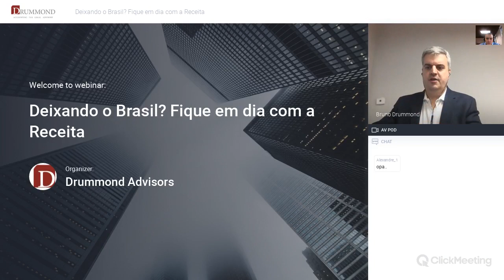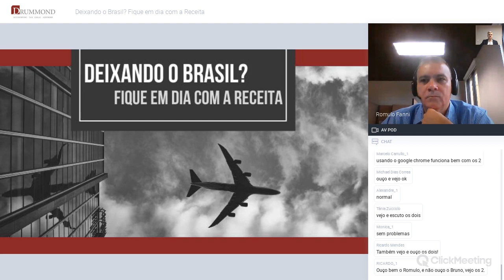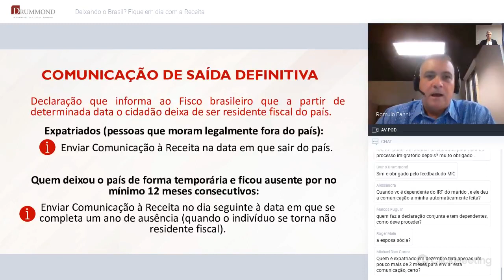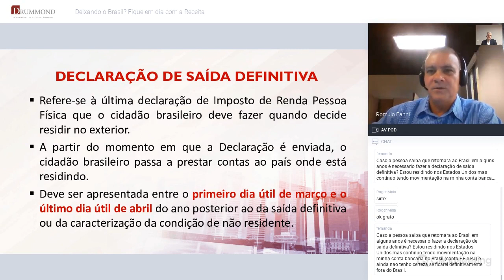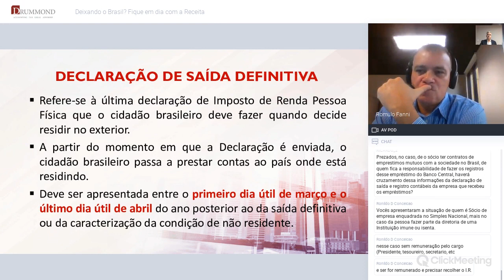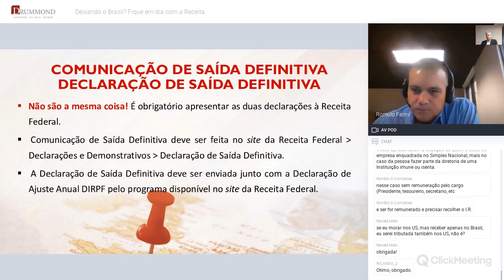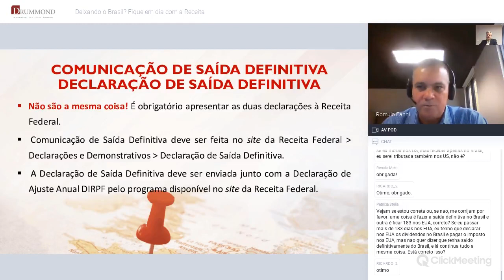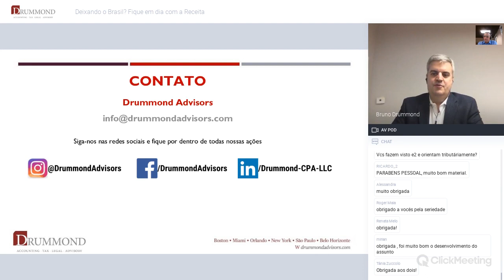Deixando o Brasil? Fique em dia com a receita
Seus pertences já estão encaixotados, as malas já estão fechadas e a passagem só de ida já está comprada. Tudo certo para iniciar uma nova vida fora do Brasil!

Mas você já pensou em como ficam suas obrigações com a Receita Federal ao deixar o país? Pois fique sabendo que é preciso regularizar essa mudança de endereço — seja de forma permanente ou apenas temporária — para ficar longe de dores de cabeça causadas por cobrança de impostos e obrigações tributárias que ficaram para trás ao sair do país.

Participe do webinar promovido pelos experts da Drummond Advisors — uma empresa especializada em internacionalização de negócios, contabilidade internacional e processos imigratórios — e tire suas dúvidas sobre as providências que devem ser tomadas na preparação para se tornar expatriado.